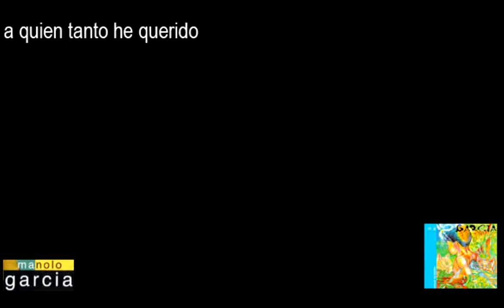MANOLO GARCíA A quien tanto he querido PLANEt26